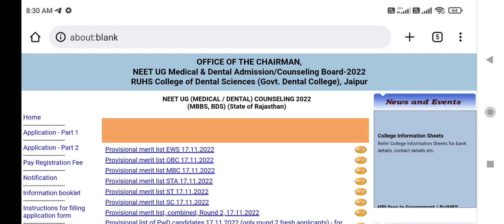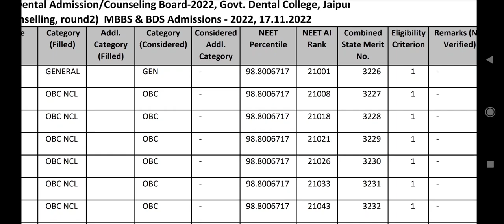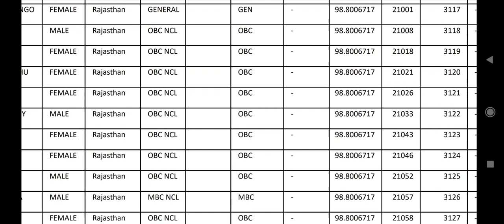Rajasthan second round merit list published !! More candidates increased !! Cutoff रहेगी ज्यादा